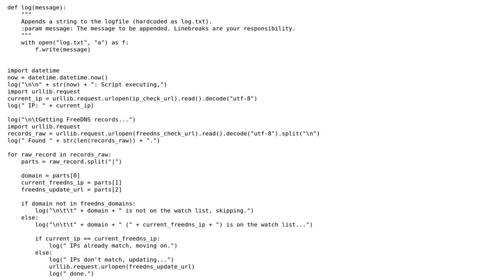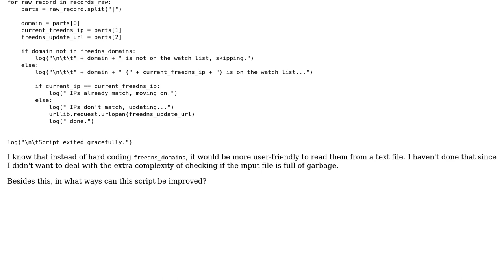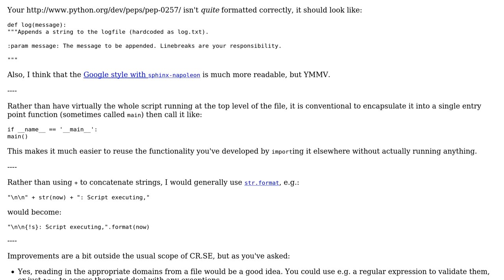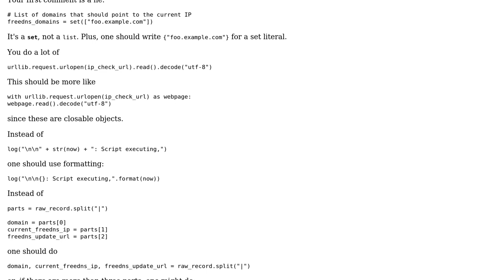FreeDNS update script (2 Solutions!!)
FreeDNS update script

With thanks & praise to God, and with thanks to the many people who have made this project possible! | Content (except music & images) licensed under CC BY-SA | Music | Images & others | With thanks to user Veedrac user Superbest user jonrsharpe user Jamal and the Stack Exchange Network Trademarks are property of their respective owners. You are responsible for your own actions.